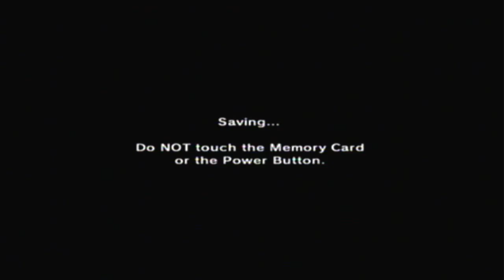The Legend of Zelda Ocarina of Time 1% Run (Young) Part 14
The Legend of Zelda Ocarina of Time 1% Run